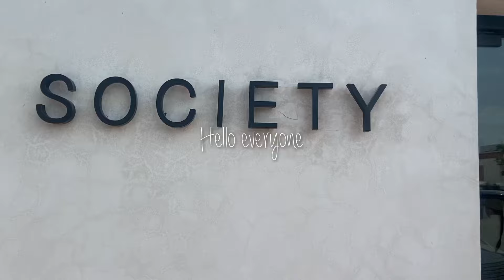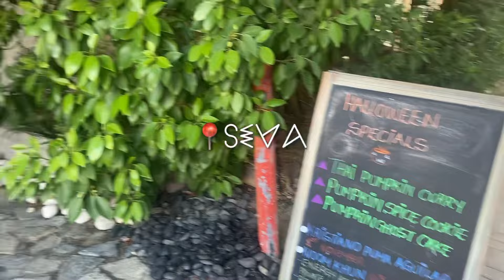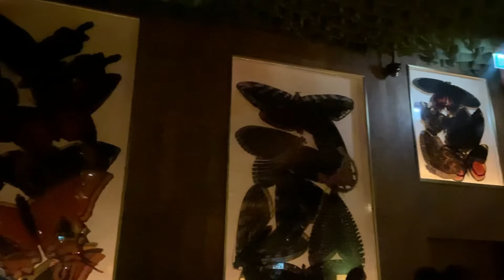رحلتي الى دبي رفقتلكم اماكن حلوة ومطاعم 😍🤍🇦🇪 Dubai